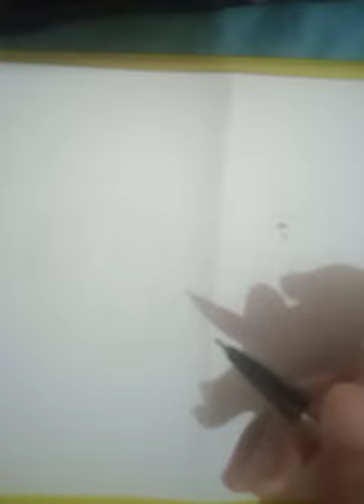Assassination Classroom - Koro Sensei